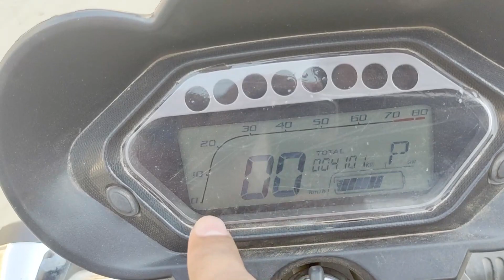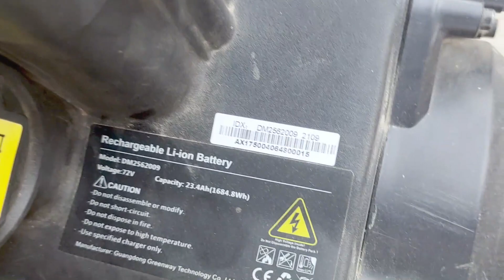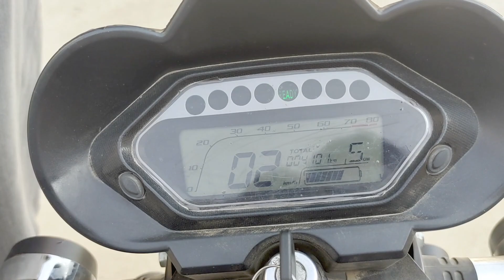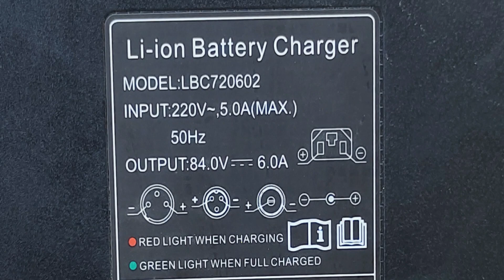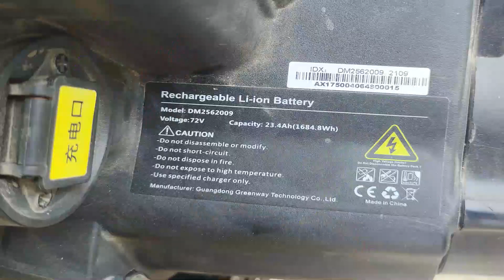QINGQI 125 Electric Bike review | Price in Pakistan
150KM in one charge Detailed Test Review | MS Jaguar 125 Electric bike | Live Proof

The information provided is for general informational purposes only and should not be considered professional or legal advice. Viewers are advised to conduct their own research and seek professional advice before making any purchasing decisions. The reviewer shall not be held responsible for any loss, damage, or injury caused by using or relying on any information provided in this video.
Please note that electric bikes' performance, specifications, and features may vary, and the experiences shared in this video are specific to the reviewer's encounters. Results may differ based on individual circumstances and usage.
By watching this video, viewers acknowledge and agree that the reviewer and their channel shall not be held liable for any claims, losses, or damages, including but not limited to direct, indirect, incidental, or consequential damages arising out of or in connection with the use of this video or the information provided.